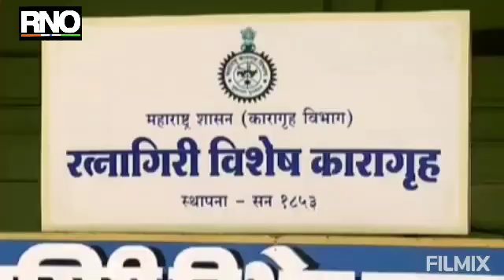रत्नागिरी जेलमधील 10 जणांना कोरोनाची लागण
रत्नागिरी:   काल रात्री उशिरा प्राप्त अहवालांमध्ये रत्नागिरी जिल्ह्यात 47 कोरोना पॉझिटिव्ह रुग्ण आढळून आले आहेत. यात रत्नागिरीतील 17 जणांचा समावेश आहे. यामध्ये सर्वाधिक रुग्ण जेल मध्ये सापडले असून पोलीस विभागात खळबळ उडाली. प्राप्त झालेल्या अहवालानुसार रत्नागिरीतील एका पोलीस विभागातील उच्च प्रशासकीय अधिका-यासह एक डॉक्टर आणि जेलमधील दहा जणांसह रत्नागिरी तालुक्यात 17 पॉझिटिव्ह रुग्ण सापडले आहेत. जेलमधील दहा जणांमध्ये 8 कैदी तर दोन जेल पोलिसांचा समावेश आहे. काही दिवसांपूर्वी जेल पोलिसातिल एकाला कोरोना झाल्याचे स्पष्ट झाले होते.  याशिवाय आडिवरे येथील एकाला, रत्नागिरीच्या एका खासगी हॉस्पिटल मधील एक, आरोग्य मंदिर येथील एक तर गणेशगुळे येथील दोघांना कोरोनाची लागण झाली आहे. कोरोनाचा विळखा आत्ता कोरोना योद्यांनाही बसत चालला आहे. प्रशासन योग्य खबरदारी घेत असून रत्नागिरीकरांनी ही सतर्क राहणे आवश्यक आहे.